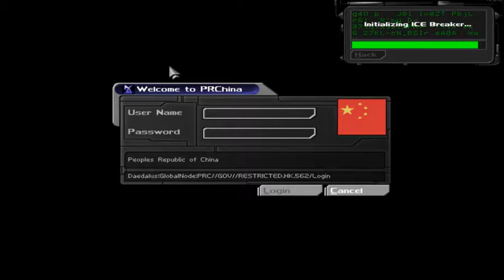Deus Ex (PC) Episode: 23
Denton completes his mission and sinks the ship and its payload of Grey Death along with it.